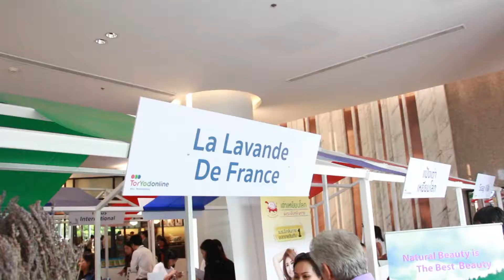Lady New : แอสเสท เวิรด์ คอร์ปอเรชั่น พลิกโฉมอีคอมเมิร์ซไทย เปิดตัว “ต่อยอดออนไลน์”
กลุ่มบริษัท แอสเสท เวิรด์ คอร์ปอเรชั่น โดย นายโสมพัฒน์ ไตรโสรัส ประธานเจ้าหน้าที่บริหาร และ นางวัลลภา ไตรโสรัส กรรมการผู้จัดการใหญ่ พลิกโฉมค้าส่งไทย เปิดตัว “ต่อยอดออนไลน์” ระบบการค้าส่งออนไลน์แห่งแรกและแห่งเดียวในประเทศไทย เชื่อมโยงช่องทางขายในลักษณะออฟไลน์และออนไลน์ (O2O) จับกลุ่มผู้ประกอบการทั้งชาวไทยและต่างชาติ ตั้งเป้าซื้อขายปีแรกกว่า 1,000 ล้านบาท ภายในงานเปิดตัว ได้รับเกียรติจาก นายสมชาย หาญหิรัญ รัฐมนตรีช่วยว่าการกระทรวงอุตสาหกรรม นายเดชา จาตุธนานันท์ รองอธิบดีกรมส่งเสริมอุตสาหกรรม มร.แจ็ค จาง ผู้จัดการทั่วไป ฝ่ายพัฒนาเครือข่ายซัพพลายเออร์ระดับโลก อาลีบาบาดอทคอม และ นายกริช ศรีวรกุล ประธานเจ้าหน้าที่บริหารประจำประเทศไทย บริษัท เอคอมเมิร์ซ จำกัด นางสาวศรมน อิงคตานุวัฒน์ รองผู้จัดการใหญ่ ผู้บริหารสาย Corporate Banking ธ.ไทยพาณิชย์ จำกัด (มหาชน) และ นายวินิจ ศิลามงคล ประธานเจ้าหน้าที่บริหาร เคพีเอ็มจี ประเทศไทย พม่า และลาว เข้าร่วมงาน ณ อาคารเอ็มไพร์ทาวเวอร์

นายโสมพัฒน์ ไตรโสรัส ประธานเจ้าหน้าที่บริหาร กลุ่มบริษัท แอสเสท เวิรด์ คอร์ปอเรชั่น ต่อยอดออนไลน์ คือระบบการค้าส่งออนไลน์แห่งแรกและแห่งเดียวในประเทศไทย โดยต่อยอดแนวคิดมาจากตลาดต่อยอด สนับสนุนให้ผู้ประกอบการมีช่องทางการขาย ชำระเงิน และจัดส่งสินค้า ในเว็บไซต์ออนไลน์และเชื่อมต่ออีคอมเมิร์ซทั่วโลก โดยได้รับความร่วมมืออันดีจาก กระทรวงอุตสาหกรรม และ กระทรวงพาณิชย์ ต่อยอดออนไลน์จะจัดสร้างเครือข่ายการค้าโดยนำผู้ซื้อจากในและต่างประเทศ มาเชื่อมต่อกับผู้ขายและมีสินค้าราคาส่งที่ถูกที่สุด โดยมีพันธมิตรทางธุรกิจ สถาบันการเงินและผู้นำด้านธุรกิจโลจิสติกส์ ที่สนับสนุนช่องทางชำระเงินและระบบการขนส่งสินค้า เพื่อให้ผู้ซื้อและผู้ขายมั่นใจในความปลอดภัยของการชำระเงินและระบบจัดส่ง เดินหน้าสู่การเป็นผู้นำการค้าภายใต้แพลตฟอร์ม B2B One Stop Solution สมกับคำจำกัดความว่า “ต่อยอดออนไลน์ ถูก มั่นใจ ส่งไกลทั่วโลก”

นางวัลลภา ไตรโสรัส กรรมการผู้จัดการใหญ่ กลุ่มบริษัท แอสเสท เวิรด์ คอร์ปอเรชั่น การพัฒนาแพลตฟอร์ม “ต่อยอดออนไลน์” เรามีแผนความร่วมมือในการเป็นพันธมิตร กับแพลตฟอร์ม B2B ระดับโลกอีกกว่า 10 ประเทศ เช่น อินเดีย เกาหลี อินโดนีเซีย สิงคโปร์ แอฟริกาใต้ และรัสเซีย ผู้ผลิตและผู้ประกอบการเอสเอ็มอีในประเทศจะใช้ต่อยอดออนไลน์เป็นตลาดการค้าส่งออนไลน์ ที่จะขายสินค้าให้ผู้ค้าส่งรายใหญ่ทั้งในและต่างประเทศ ระบบมีช่องทางการชำระเงินที่หลากหลายและปลอดภัย สินค้าสามารถจัดส่งไปได้ทุกที่ทั่วโลกโดยพันธมิตรธุรกิจมืออาชีพ สำหรับผู้ซื้อ ทั้งรายย่อยและรายใหญ่ จะสามารถเลือกสินค้าได้ครบทุกหมวดหมู่ ในราคาค้าส่งที่ถูกที่สุด และหวังเป็นอย่างยิ่งว่า “ต่อยอดออนไลน์” จะเป็นการเพิ่มขีดการแข่งขันและสนับสนุนให้แก่ผู้ประกอบการไทยก้าวสู่ระดับนานาชาติ

สำหรับผู้ประกอบการธุรกิจ SME ท่านใดที่สนใจ อยากเข้าในโครงการ ต่อยอดออนไลน์ สามารถสอบถามรายละเอียด และข้อมูลเพิ่มเติมได้ที่ , Line: @toryodonline_s (มี@) หรือ โทร นะคะ